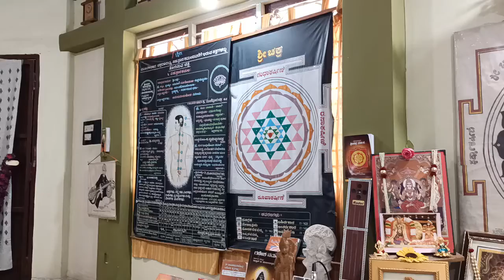615-ವಿಶಾಖ ನಕ್ಷತ್ರ VISHAAKA-NAKSHATHRA-NO-16-VISHNU SAHASRANAAMA-4 SHLOKAAS-Chanted by Vidwan VNSwamy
VIDEO No.615-VISHAAKAA-NAKSHATHRA NO-16-VISHNU SAHASRANAAMA-4-SHLOKAAS Chanted by Vidwan V Nanjundaswamy.